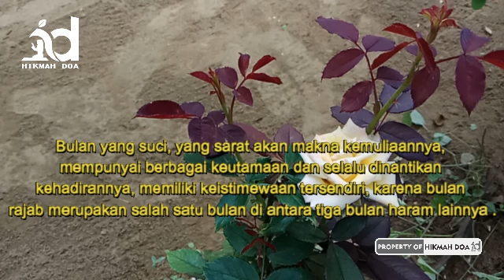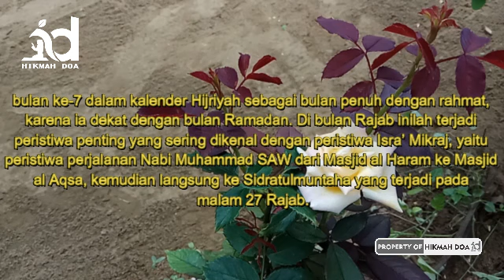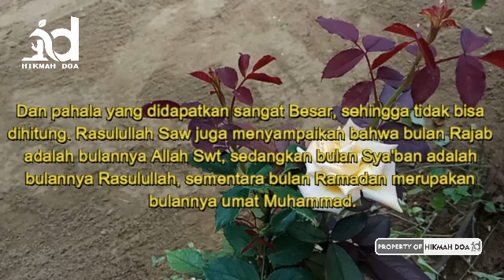AMALAN DZIKIR SETIAP HARI ◈ 10 Hari Pertama Bulan Rajab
Salam Silaturrahim Di Channel ini

Kami minta maaf jika ada tajwid & bacaan-bacaan yang kurang Benar, kami masih belajar dan akan terus kami tingkatkan.
klik link :
Semoga bermanfaat,terimakasih sudah Melihat video kami

Dichannel ini anda bisa belajar doa tengtang :

doa doa
doa mustajab ,
doa islami ,
doa kekayaan ,
doa cepet kaya ,
kaya raya ,
cepat kaya,
asmaul husna,
kisah nabi,
pelet cinta ampuh dalam 1 hari,
pengasihan,
ilmu pelet,
pelet cinta,
doa segala macam penyakit,
doa pembuka pintu rezeki,
doa lulus cpns,
doa supaya lulus tes cpns,
doa lulus ujian,
doa agar lulus tes kerja,
doa cepat move on dari mantan,
doa melunasi hutang segunung,
doa lunas hutang segunung,
dzikir melunasi hutang segunung,
doa cepat kaya dan murah rezeki,
cepat kaya,
amalan kaya uang,kaya mendadak,
sholawat,amalan sholawat,
dahsyatnya sholawat,
amalan sholawat cepat kaya,
shalawat,
testimoni sholawat,
hutang lunas karena sholawat,nabi,
muhammad,
zikir pembuka rezeki pelunas hutang penghapus kesusahan hidup,
zikir pembuka rezeki berlimpah,
zikir pembuka rezeki di pagi hari,
zikir pembuka rezeki dan pelunas hutang,
zikir pembuka rezeki pagi,
zikir pembuka rezeki pelunas hutang,
Sholawat Nabi,
sholawat mujarab,
sholawat paling mujarab,
sholawat untuk hajatan,
sholawat paling mujarab,
sholawat untuk hajatan,
sholawat untuk hajat terkabul,
sholawat untuk hajat,
sholawat untuk hajat mendesak,
sholawat untuk hajat besar,
sholawat untuk hajat dunia,
sholawat nabi untuk hajat,
Sholawat nabi muhammad,
Faedah sholawat,
Hajat cepat terkabul,
Dagang kecil untung besar
Sholawat 1000x untuk hajat,
Sholawat untuk dagangan laris,
Sholawat untuk penglaris dagangan,
Sholawat untuk melariskan dagangan,
sholawat,
amalan,

PENCAHARIAN TERKAIT
AMALAN,
DZIKIR SETIAP HARI,
10 Hari Pertama Bulan Rajab,
amalan dzikir setiap hari,
amalan dzikir,
amalan dzikir sebelum subuh,
amalan dzikir pagi,
jumat terakhir,
3 jumat terakhir,